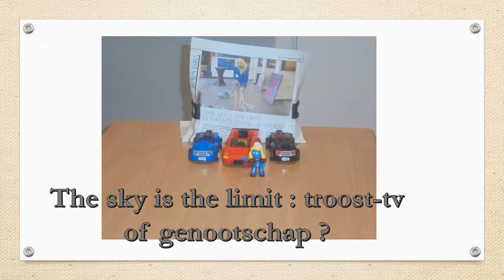PLAYMONEWS van vorige week